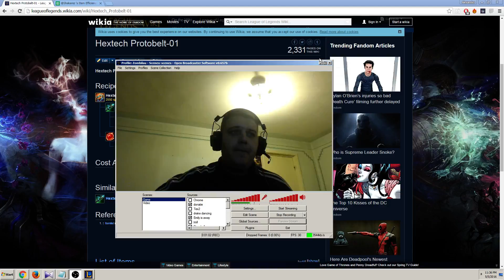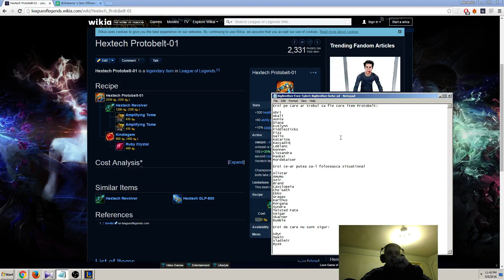Best item in 6.9 - Abuzati Protobelt cat se poate !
Lista eroilor

Eroi pe care ar trebui sa fie core item Protobelt:

Ahri
Akali
Annie
Diana
Evelynn
Fiddlesticks
Fizz
Galio
Katarina
Kassadin
LeBlanc
Kennen
Lissandra
Maokai
Mordekaiser

Eroi ce-ar putea sa-l foloseasca situational:

Alistar
Amumu
Azir
Brand
Cassiopeia
Cho'Gath
Ekko
Gragas
Karthus
Morgana
Syndra
Twisted Fate
Veigar
Skarner
Rumble

Eroi de care nu sunt sigur:

Udyr
Swain
Vladimir
Ryze